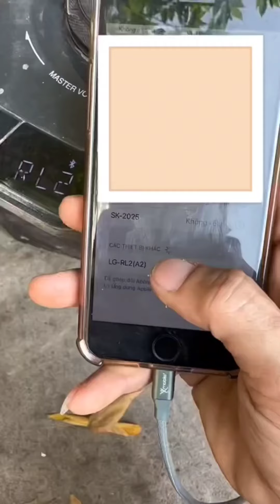Phục Hồi Chiếc Loa Cũ Từ Đồ Phế Liệu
Link tặng đồ chế tạo đây nha